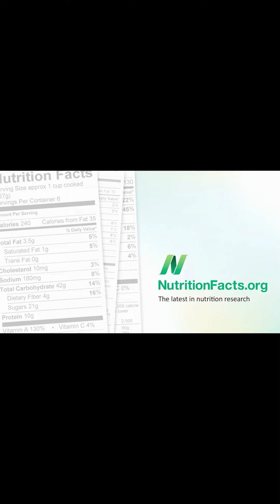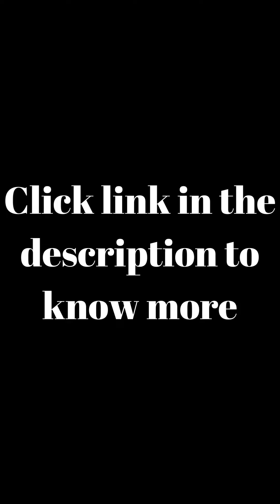Lower Your Cholesterol Now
Lower your choresterol with the latest and most efficient way.